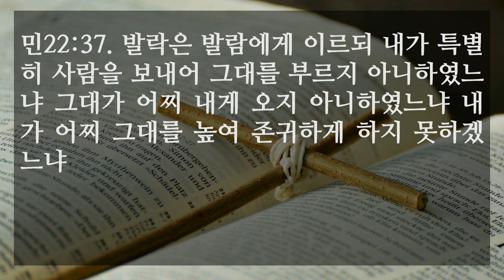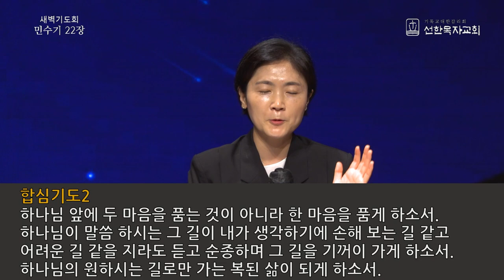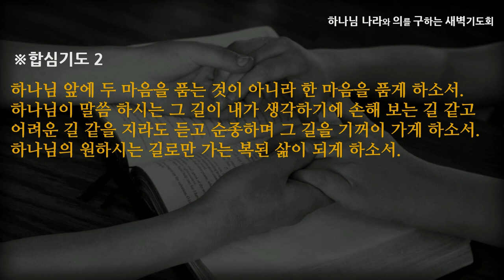[선한목자교회] 새벽기도 2022년 09월 06일 | 두 주인을 섬길 수 없습니다 - 김찬숙 목사 [민수기 22:1-41]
두 주인을 섬길 수 없습니다 - 김찬숙 목사 [민수기 22:1-41]